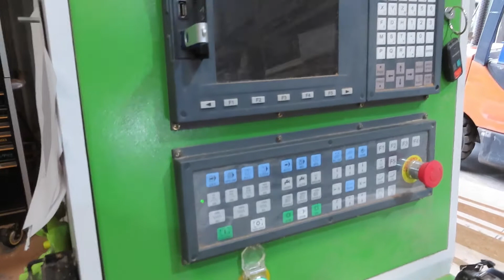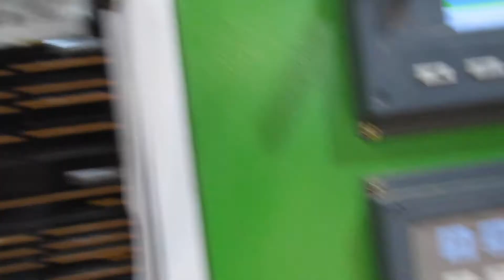CNC Machining Wood Guitars - Maple, and OSB Plywood @ CNC Woodarts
We make a few custom wood guitar parts from maple and osb wood stock. Designed by Godfarther Guitars and machined on our CNC router. 3D contours, holes and pockets. The complete neck, body, trim pieces for the electric pickups, we made here in Hawaii.

We can make your guitar bodies, necks and parts, we have a selection of woods and other materials. Send us your design for a quote.

Roctech 1530 ATC
High speed 24,000rpm spindle
5'x10' table
Syntec Controller
Programmed in Fusion360